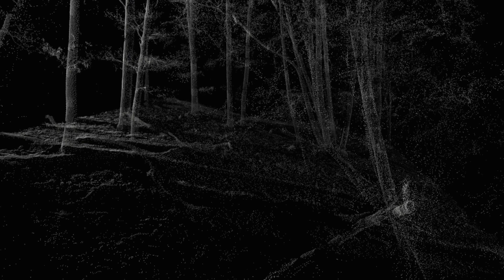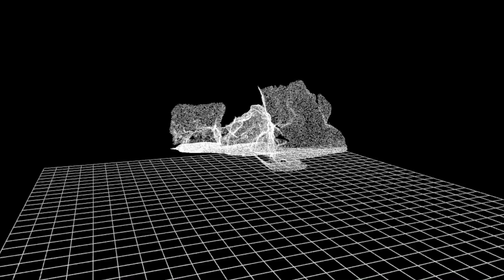Les aveugles - le teaser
Théâtre de l’Union
Durée 45 minutes
+ 15 ans
Jauge limitée à 12 spectateur·rice·s

mar. 11 oct. 17h, 18h15, 19h30, 20h45, 22h
mer. 12 oct. 12h30, 13h45, 15h, 16h15, 17h30
jeu. 13 oct. 17h, 18h15, 19h30, 20h45, 22h
ven. 14 oct. 17h, 18h15, 19h30, 20h45, 22h

Collectif INVIVO

Les Aveugles, c’est la technologie de la réalité virtuelle qui s’invite au théâtre et qui devient elle-même théâtre. Dans un dispositif intimiste semblable à un arbre digital à douze branches, douze spectateur·rice·s sont invité·e·s à plonger dans un univers brut et poétique, à rejoindre virtuellement un groupe de douze aveugles dont le guide gît au sol.
Où sommes-nous ? Comment en sommes-nous arrivé·e·s là ? Qu’est-ce qui aujourd’hui nous guide et nous perd à la fois ? Cette expérience d’immersion collective en réalité virtuelle met en lumière le message de la pièce : nous sommes tous·tes des aveugles en quête de guide.
Si les corps des interprètes sont absents, leurs voix résonnent dans cette forêt troublante, aux sons et aux images fulgurantes de nature.